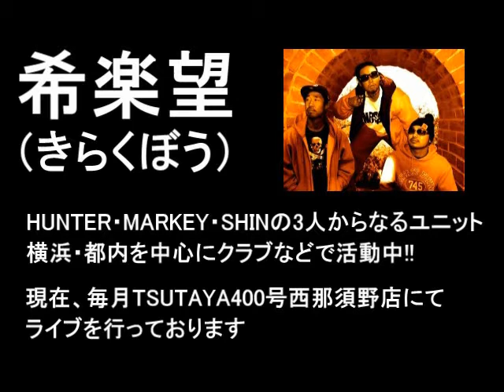EVERYTHING HERE NOW / 希楽望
2010年4月25日

栃木県那須塩原市にある『TSUTAYA400号西那須野店』でのライブ映像

希楽望（きらくぼう）

曲：EVERYTHING HERE NOW